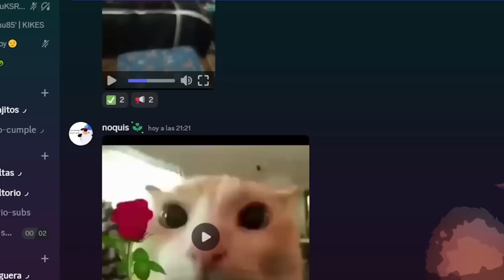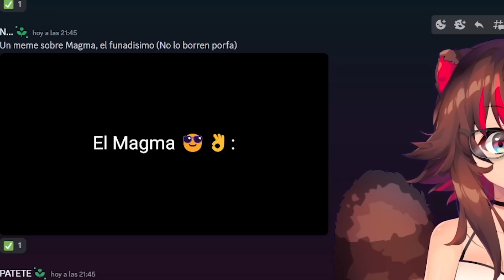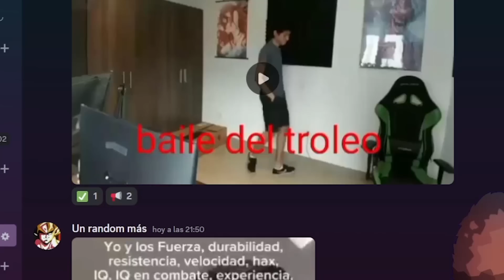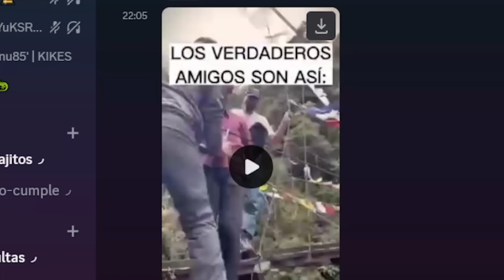🤣MEMES de DISCORD🤨📸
El día de hoy ESTAREMOS VIENDO MEMES, todos los que me pusieron en Discord los estaremos reaccionando y ver que tan Racis. digo que tan seisos son UwU (Spoiler, ni en puta broma lo son).